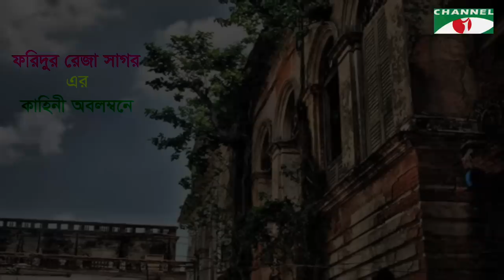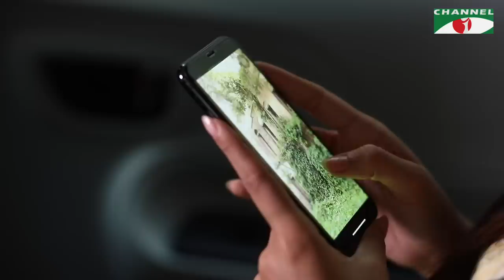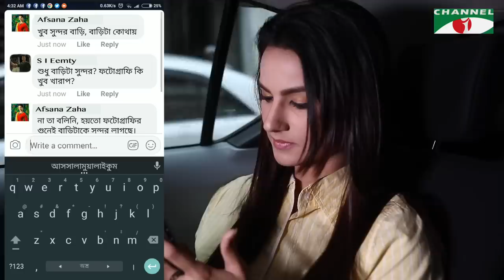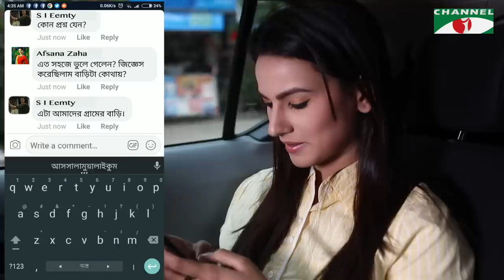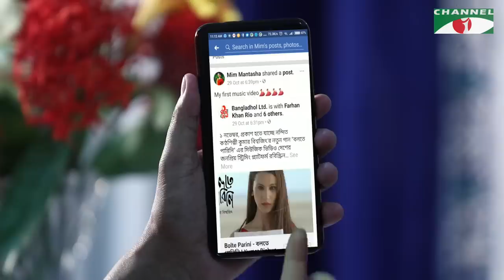হারানো বাড়ি | Hrano Bari | Bangla Telefilm | Mim Mantasha | Emon | Channel i TV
নাটকঃ হারানো বাড়ি
অভিনয়েঃ ইমন, মীম মানতাশা, মামুনুর রশীদ, মামনুন হাসান ইমন
রচনাঃ ফরিদুর রেজা সাগর
পরিচালনাঃ অরুণ চৌধুরী

Thanks
Channel i YouTube Team